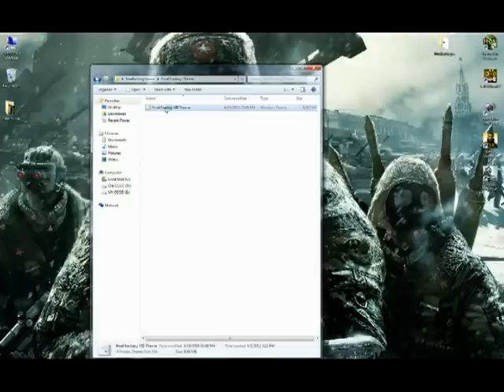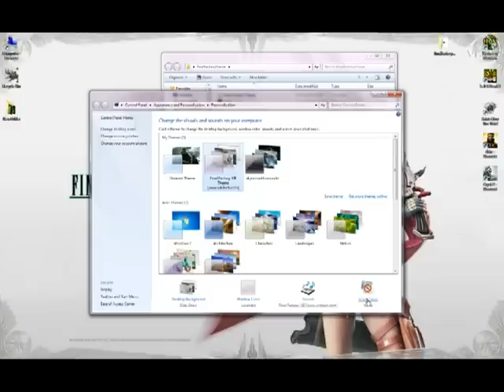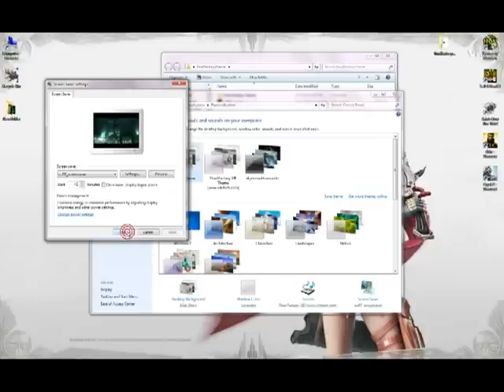Final Fantasy XIII Top Theme For Windows 7